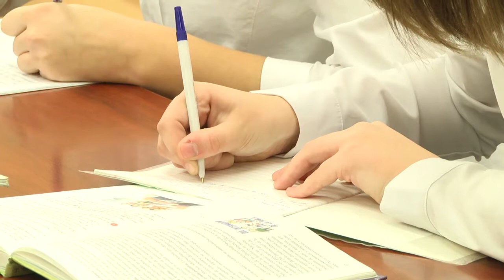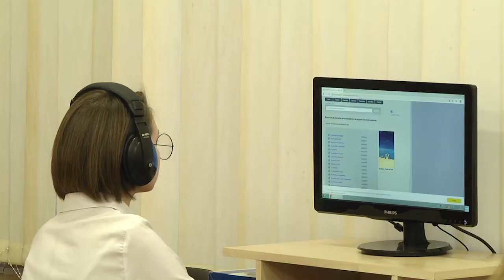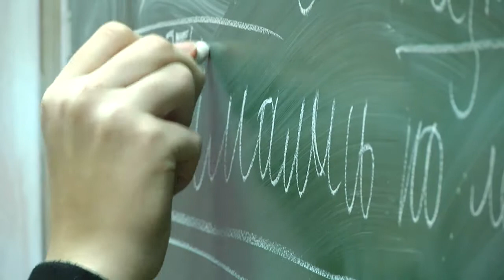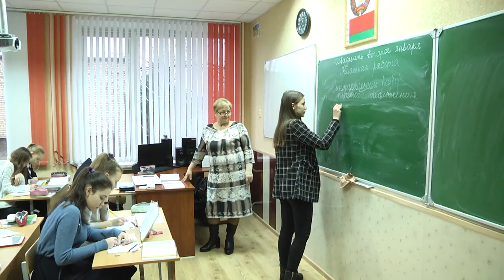2020-01-24 г. Брест. День образования. Новости на Буг-ТВ.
День образования
Каждый школьник знает, что получить его – главная цель в ближайшем будущем, именно оно определяет уровень жизни и позволяет расширить спектр профессий. Сегодня во всём мире отмечается День образования. Этой сфере в Республике уделяется особое внимание: как в формате школ, так и на уровне высших учебных заведений. Ежегодно воспитанники учреждений образования Брестчины становятся лучшими в стране в различных дисциплинах. Мирослава Коваленко побывала в гостях в Брестской лингвистической гимназии №5 и узнала у преподавателей и учеников секрет олимпиадного успеха.